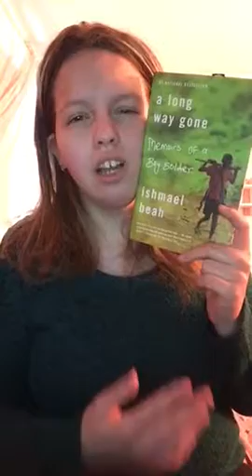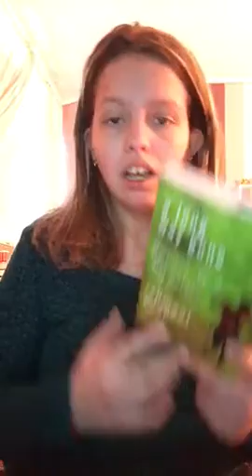Friday reads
my email is if there is some thing on your mind you can always come talk to me here and in the comments